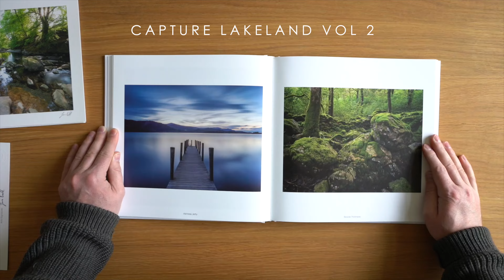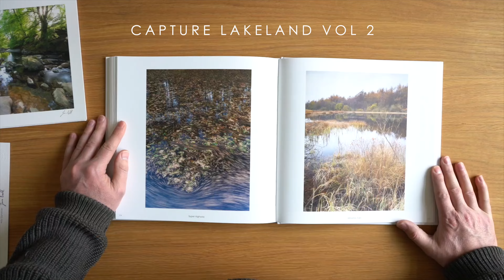Landscape Photography from Tom Heights in the English Lake District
Join me for another beautiful evening of Landscape Photography here in the Lake District. This evening I visit Tom Heights above Tarn Hows in the Central Lake District with a view to capturing the best of the days light.

If you would like to support me and my photography you can do so with a purchase from my